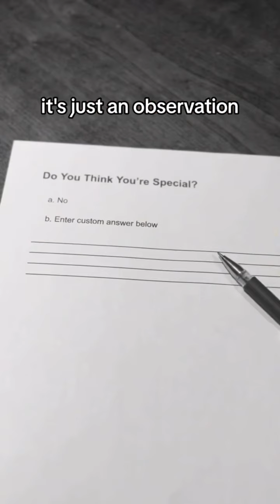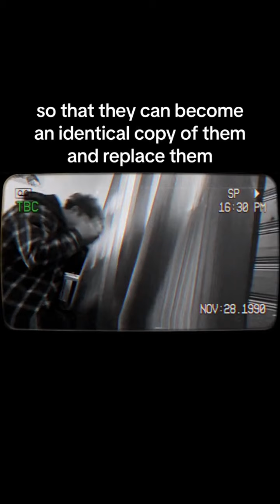All My Most Creative videos